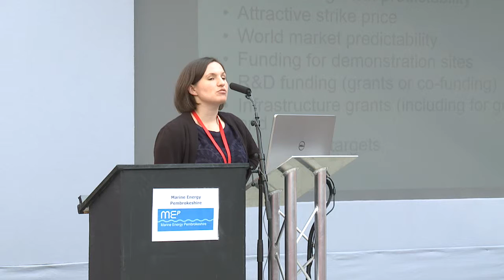MEP seminar 2015, Dee Nunn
Dee Nunn, RenewableUK, speaking at the Marine Energy Pembrokeshire annual seminar 2015